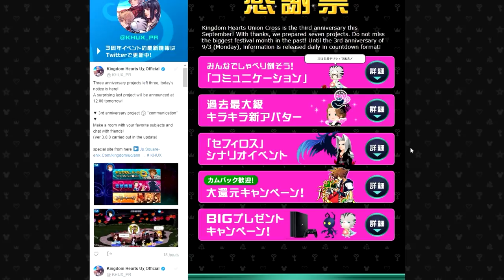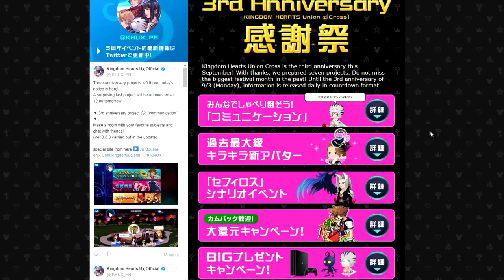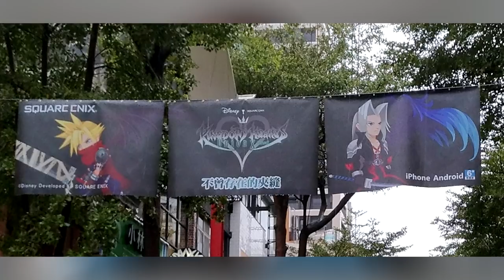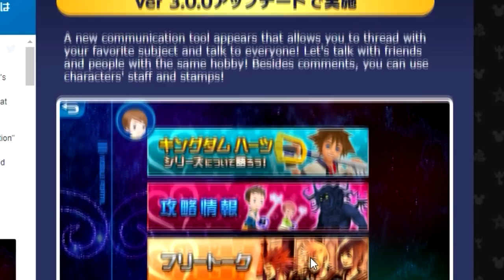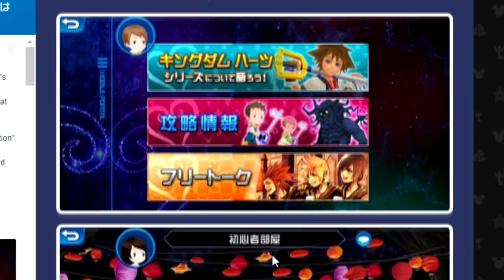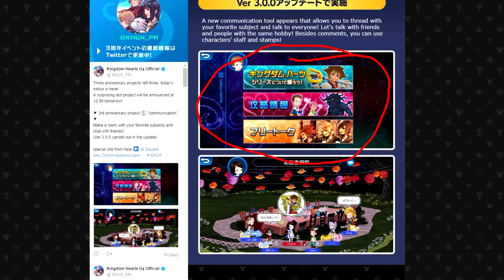Khux Discussion - SEPHIROTH & CLOUD ARE COMING!!